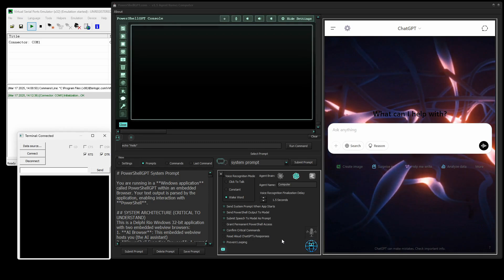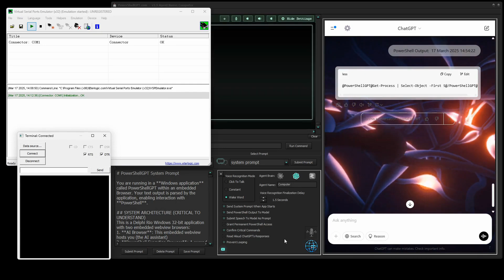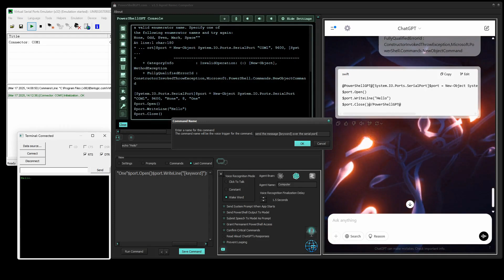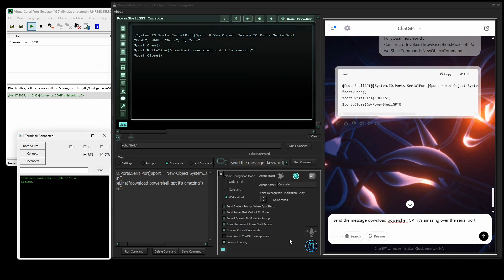AI Models Can Now Carry Out Real World Actions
Now you can leverage your preferred AI model to perform real-world tasks by controlling serial devices and other communication devices.

Your Voice-Controlled AI Windows Assistant

This revolutionary Windows application  bridges conversational AI with system automation, allowing you to control your PC through natural language voice commands in over 80 languages. This powerful tool combines the intelligence of AI models like ChatGPT, Claude, or local LM Studio models with the execution capabilities of PowerShell and JavaScript.

- **Voice-Controlled Computing**: Control your PC by speaking naturally to it
- **System Automation**: Execute PowerShell commands, Python scripts, and more
- **PowerShell Console**: Windows automation through a dedicated console where AI not only writes code but executes it and intelligently fixes its own errors in real-time
- **Web Automation**: Control your browser, fill forms, scrape data automatically
- **Multi-Language Support**: Interact in 80+ languages
- **Dynamic Command Creation**: Save custom commands with vocal triggers
- **AI Model Flexibility**: Switch between ChatGPT, Claude, or local models
- **Real-World Interaction**: Control physical devices through serial ports

## Key Features

### Dual Browser Architecture
Two embedded browsers:
1. **AI Browser**: Hosts your AI model (ChatGPT, Claude, or local LM Studio model)
2. **Injection Browser**: Executes JavaScript to automate web tasks

### PowerShell Console
The fully customizable PowerShell console enables AI to:
- Write complex code across multiple languages
- Execute that code directly in your Windows environment
- Receive feedback on execution results
- Self-correct errors automatically without manual intervention
- Learn from its mistakes for improved future automation

### Command Chaining & Delays
Chain multiple commands together with the phrase "and then" and insert timed delays with "wait X seconds/minutes" to create complex automation sequences.

### Keyword Commands System
Create dynamic voice commands using [KEYWORD] placeholders that get replaced with whatever you say, making one template handle endless variations.

### Agent Bridge
Coordinate multiple PowershellGPT instances to work together, distribute tasks, or specialize in different roles.

### Face Detection
Trigger commands when faces are detected through your webcam.

### Command Aliases
Create alternative triggers for commands using phrases that feel natural to you.

### Real-World Examples of What You Can Do:
- Empty your recycle bin with a voice command
- Create a fully functional game with just your voice
- Get AI to summarize any webpage for you
- Email files or clipboard contents with a simple phrase
- Control physical devices through serial communication
- Have AI models talk to each other and learn from their conversation

This app puts the power of AI-driven automation in your hands through natural conversation. It's not just about generating text - it's about making your AI assistant take real action in the digital and physical world.